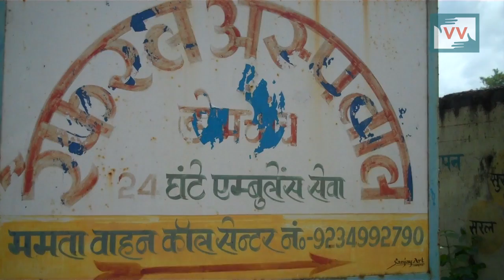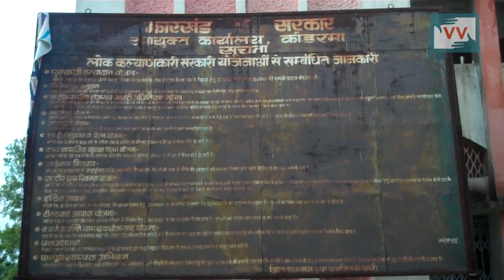Unhygienic Toilets in hospital | Vinti Vishwakarma reports from IndiaUnheard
This video was made by a Video Volunteers Community Correspondent Vinti Vishawakarma.